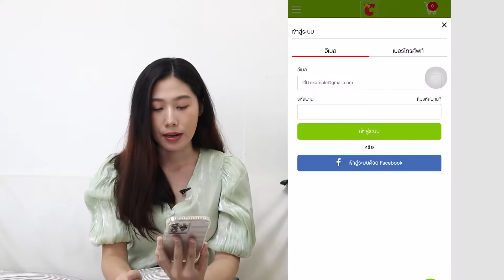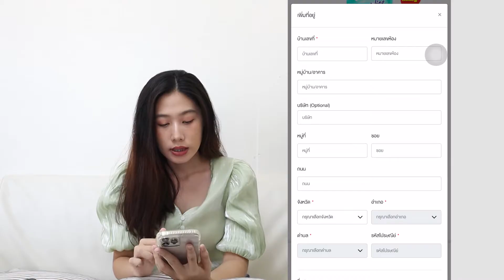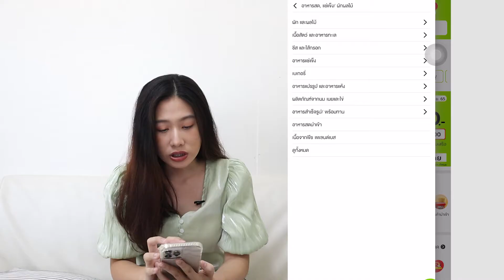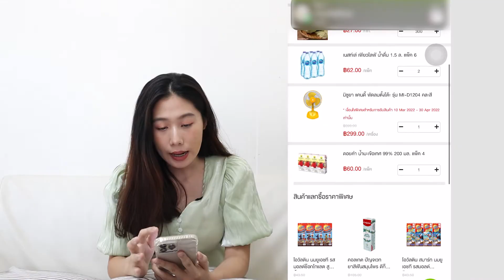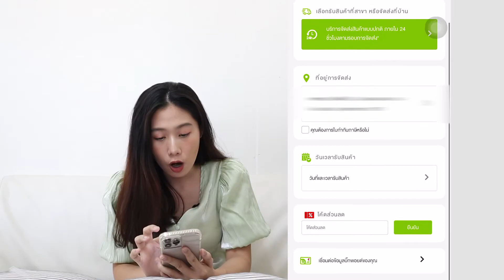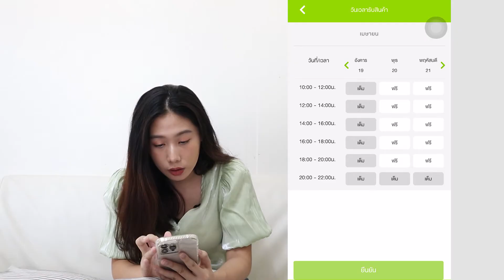วิธีกดสั่งซื้อสินค้าใน Big C | วิธีสั่งของ Big C |อัพเดทล่าสุด 2022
วิธีกดสั่งซื้อสินค้าใน Big C  บอกละเอียดทุกขั้นตอน สามารถกดสั่งซื้อได้ด้วยตัวเองผ่าน APP

ใครอยากไปสั่งซื้อคลิกลิ้งนี้เลยค่ะ
ลิ้งอื่นๆที่เกี่ยวข้อง